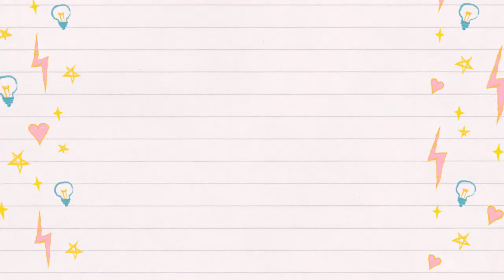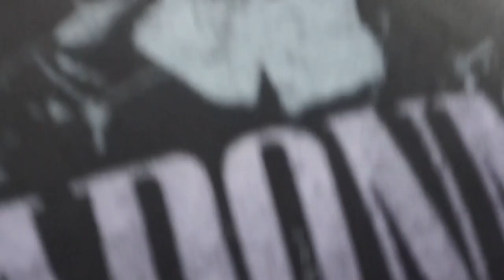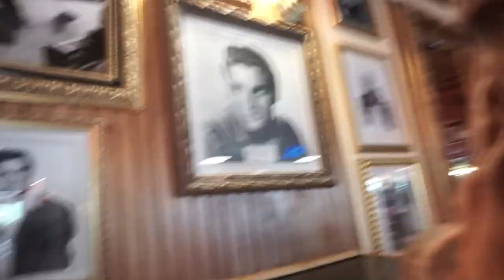WEIRD DREAMS & crappy workouts.....sheri koepsel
thx for joining my vlogging journey in life and fitness! WTF. LOL